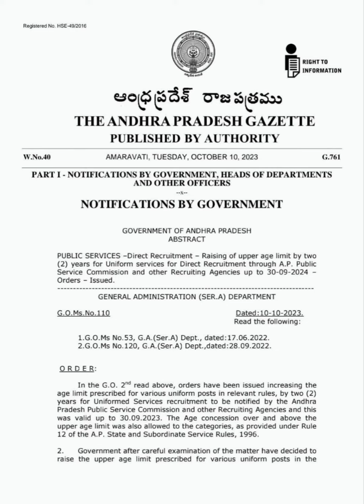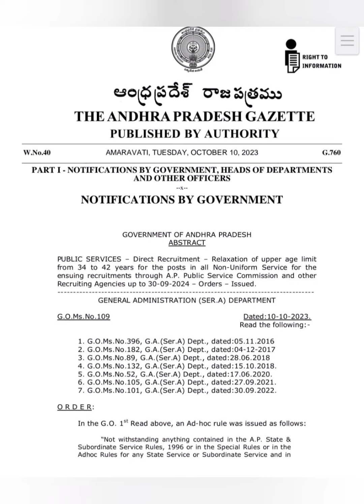appsc latest news/appsc latest news today/appsc news